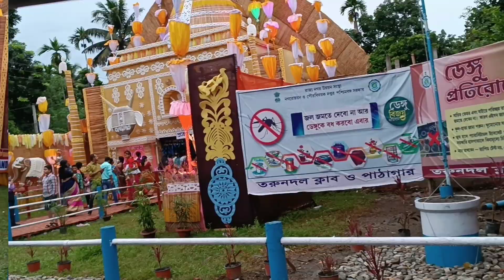আবার কবে, বছর পরে।। নবমী মানেই পূজো শেষ। আবার নতুনভাবে অপেক্ষা শুরু।।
Hlo bondhura, amar ei vloge te tomater kmn laglo janio, ami to ei bochor sei vabe pujo dekhte jaine, tai j tuku dekhechi tomader sathe share korar chesta krechi. valo lagle pls like, comment koro.